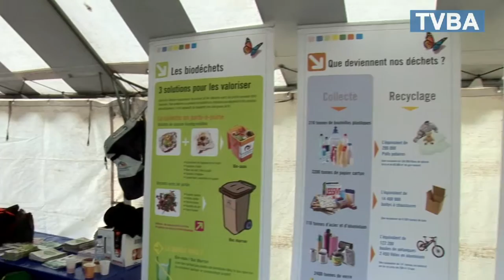Succès pour la 17ème édition du Cross des Collectivités de Gujan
★ Interviews des participants★

►► Tous les reportages et toutes les nouvelles du Bassin d'Arcachon sur notre

La 17ème édition de la course des collectivités du Cross Sud Ouest de Gujan Mestras a réuni, cette année encore, des centaines de participants. En courant ou en marchant, les sportifs ont pris le départ d’une boucle de près de 3km dans une ambiance toujours aussi festive, l’un des atouts majeurs du succès de cette course.